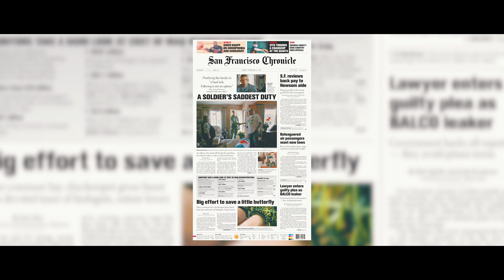CSS Benefit Honoree Spotlight: Hearst Office of General Counsel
This video was featured at Powering a More Equitable New York, a benefit for the Community Service Society of New York (CSS), on October 20, 2022.

For more than 175 years, CSS has championed greater justice in our city because we share a common belief with our friends, partners, and neighbors: Every New Yorker deserves a fair shot at security and success.

At our 2022 benefit, we honored the Hearst Office of General Counsel is being recognized for their dedication to community service, their initiatives around the ongoing protection of First Amendment rights for its journalists, and the preservation of a free press, as well as for their support of HearstLab, which fosters early-stage, women-led businesses and empowers diverse voices at Hearst.